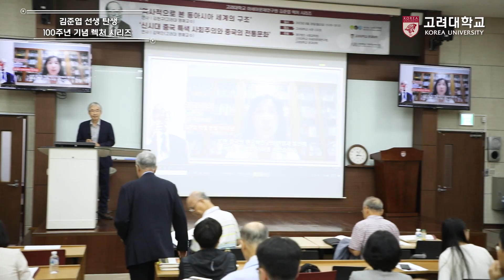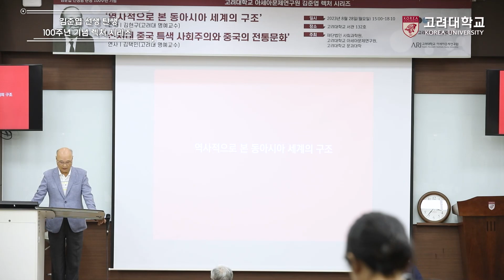[고려대학교 Korea University] 김준엽 선생 탄생 100주년 기념 렉처 시리즈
날짜: 2023년 8월 28일 (월)

장소: 고려대학교 서관 132호